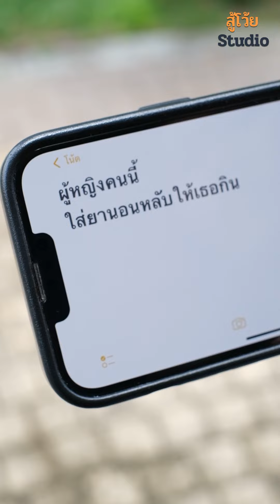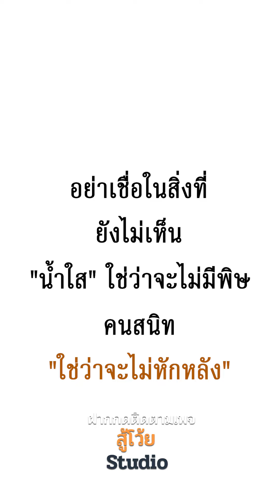สรุปใคร..เป็นคนร้าย